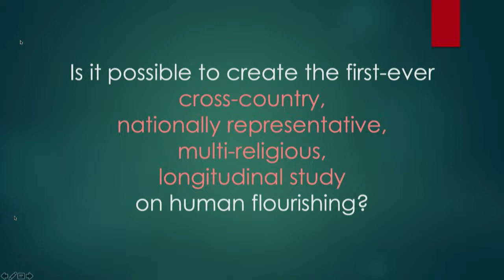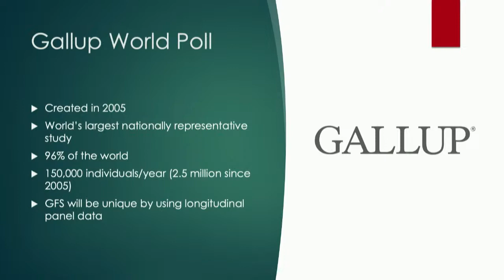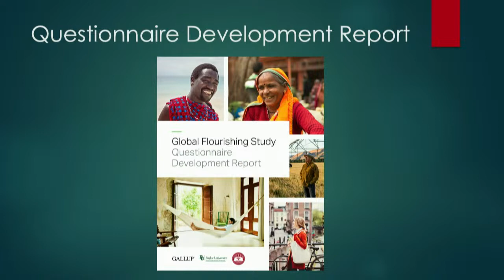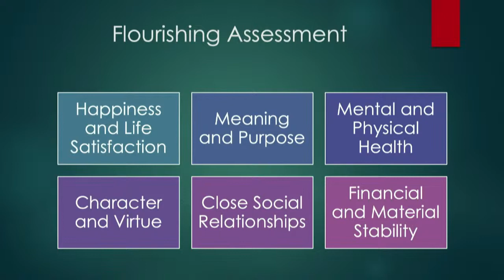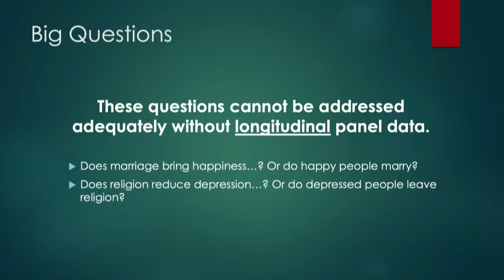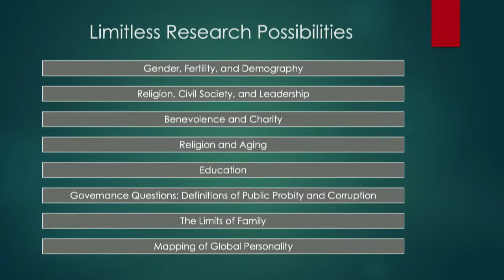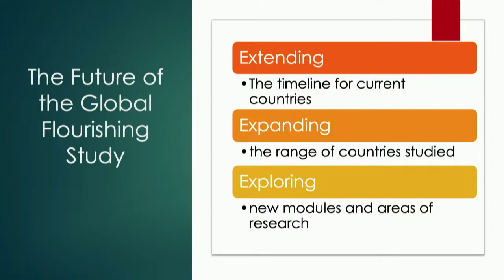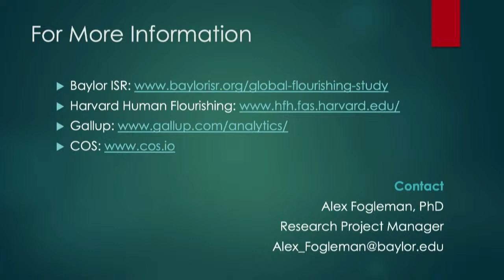Global Flourishing Study Launch -- Oct. 29, 2021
Baylor University celebrates the launch of the Global Flourishing Study, the largest initiative of its kind to investigate the factors that influence human flourishing (and the largest funded research project in Baylor history).